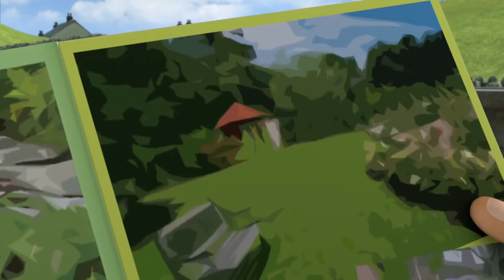Fireman Sam full episodes | Lighthouse Rescue 🔥Kids Movie | Videos for Kids